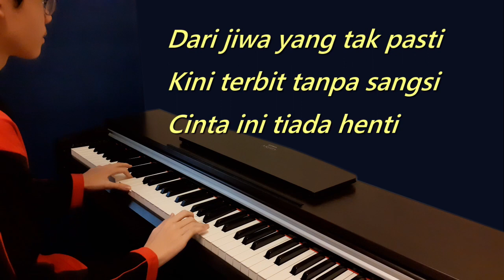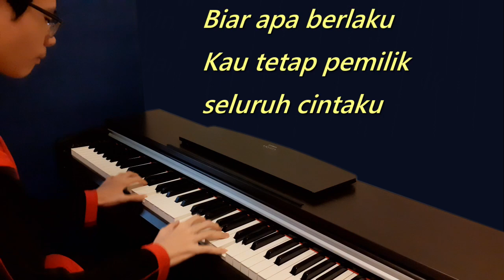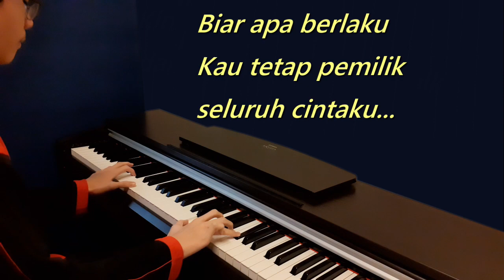INTEAM × IKHWAN FATANNA • Terima Kasih (Piano/Lirik)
Sebuah lagu nasyid yang menenangkan jiwa dan menerbitkan rasa kesyukuran... Semoga terhibur!